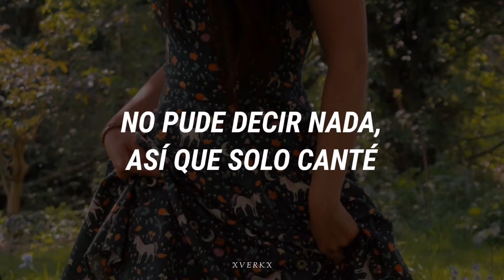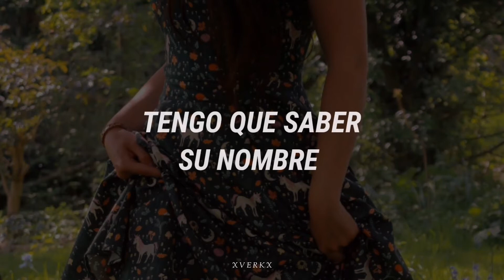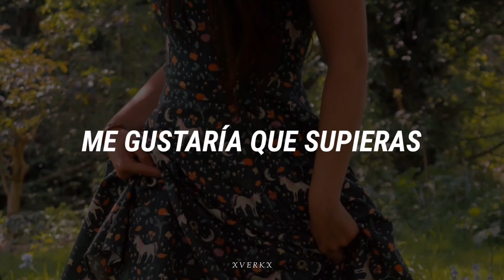Jon Pardi - Heartache On The Dance Floor [Sub Español]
¡Saludos!

(Si hay errores, son libres de decirlos)

Lyrics:

Yeah, I was just hanging out
Some little west coast town
Found a bar out by the sand, so I made my way in
First thing that caught my eye, like nothing I'd ever seen
Sunburned auburn air the California dream
Yeah, she was shaking them hips
To some old Motown song
I couldn't say anything so I sang along

She was a heartache on the dance floor (heartache on the dance floor)
Yeah, she's moving through my mind (moving through my mind)
I gotta know her name and I gotta see her again
She's got me wondering, yeah I'm just wondering
Where she at, where she at, where she at tonight?
Where she at, where she at, where she at tonight, oh yeah?

jon pardi heartache on the dance floor
jon pardi heartache on the dance floor lyrics
jon pardi heartache on the dance floor español
jon pardi heartache on the dance floor letra en español
jon pardi heartache on the dance floor subtitulada al español
jon pardi heartache on the dance floor traduccion en español
jon pardi heartache on the dance floor traducida